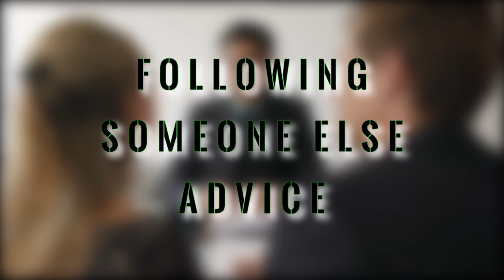माता-पिता की किस गलती से बच्चों में संस्कारों की कमी | BACHE KAISE BIGADTE HAI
माता-पिता की किस गलती से बच्चों में संस्कारों की कमी | BACHE KAISE BIGADTE HAI | बच्चे क्यों बिगड़ते हैं  - ASKIGURU

Iss video mai humne bataya hai ki माता-पिता की किस गलती से बच्चों में संस्कारों की कमी",  bache kaise bigadte hai, बच्चे क्यों बिगड़ते हैं

माता-पिता की किस गलती से बच्चों में संस्कारों की कमी",  bache kaise bigadte hai, बच्चे क्यों बिगड़ते हैं, क्यों हो जाते हैं बच्चे दूर, बच्चों को स्मार्ट कैसे बनाएं, बच्चों की परवरिश कैसे करें, बच्चों को ना सिखाएं ये बातें, बच्चों की परवरिश, बच्चों में तनाव  कैसे दूर करे, बच्चों को बिगड़ने से कैसे बचाएं, बच्चों की बुरी आदतों को कैसे दूर करें, बच्चे बात नहीं मानते, बच्चे बात नहीं क्यों मानते, बच्चों की परवरिश कैसे करे, क्या बातें जो बच्चों को अच्छी लगती हैं, इकलौते बच्चे की परवरिश, बच्चों में जलन की भावना क्यों hoti hai, konsi बातें जो बच्चों को अच्छी नहीं लगती, बच्चों को सुबह जल्दी कैसे उठाएं,  kaise bache bigadte hai, bacho ko konsi aadatae bigadti hai, maa baap bacho ko kaise bigadte hai, konsi karan se bache bigadte hai,